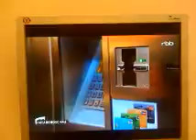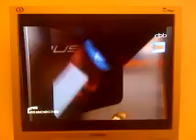Berlinomat vending machine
New vending machine in the main Berlin rail station